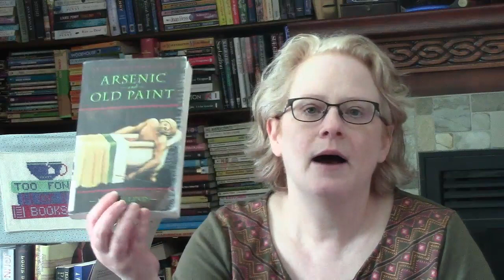Art Crime Mysteries - March Mystery Madness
This video was requested by @aekorfker. Thanks for the suggestion! This was fun to put together.
                                     Art Crime Mysteries
Iain Pears – Jonathan Argyll series
• The Art Theft Squad in Rome
Derek Wilson – Tim Lacy Artworld series
• Tim Lacy, a security expert investigating crime and fraud in the international art world
Hailey Lind – Art Lover’s Mysteries
• Annie Kincaid, a reformed art forger now in the faux finishing business, in the Art Lover’s mysteries; cozy
Janet Laurence - Canaletto
• In this series, the painter/artist is the detective. Mid-1700’s
The English Assassin/The Rembrandt Affair – Daniel Silva
• Gabriel Allon, a world-class art restorer and former member of the Israeli Secret Service
A Virgin on the Rocks – Michael Butterworth
False Impression – Jeffrey Archer
Nothing Ventured – Jeffrey Archer
• Scotland Yard’s Art and Antiques Unit
The Art Thief – Noah Charney
Doors Open – Ian Rankin
Painted Ladies – Robert B. Parker
The Vanishing Man – Charles Finch

  Voxer: janelleistoofondofbooks